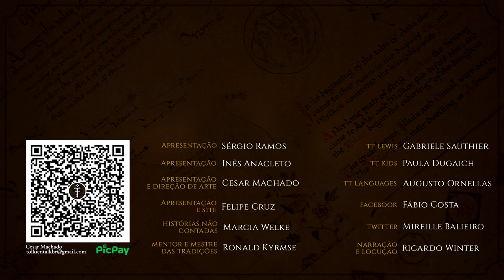Os Campos de Pelennor | TT 798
Conheça o campo de Gondor que fica logo à porta de Minas Tirith, que sobreviveu às forças de Sauron durante a Guerra do Anel.

APRESENTAÇÃO
Felipe Cruz

CONFIRA TAMBÉM!

MÍDIAS SOCIAIS

TRILHA SONORA

Trilha sonora do vídeo:
'IceCream' by Scott Buckley

IMAGENS E ARTISTAS:
Ted Nasmith, John Howe, Alan Lee

CAPÍTULOS

00:00 Início
00:40 Etimologia
01:20 Geografia
02:13 Nos filmes
05:08 História
11:00 Considerações finais